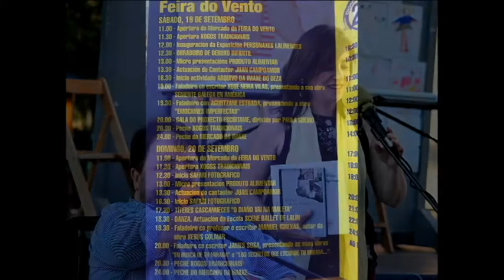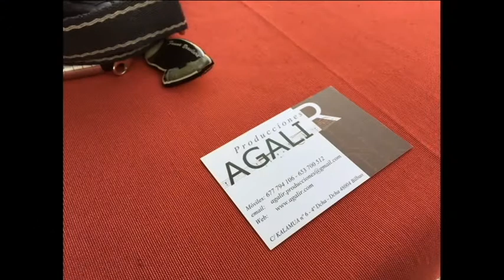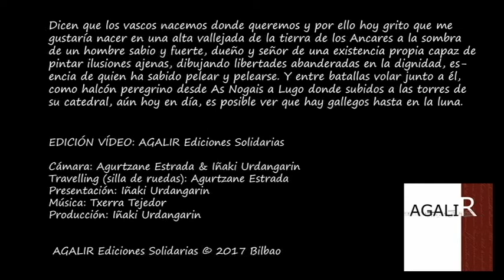CRISTALIZANDO - IRRINTZIS Y ATURUXOS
CRISTALIZANDO es una iniciativa de Agalir Ediciones con el que queremos transmitir textos, ideas, experiencias  y conocimientos al  mundo... Video en el que incluimos la columna incluida en el diario Santutxu y + del mes de Junio 2017